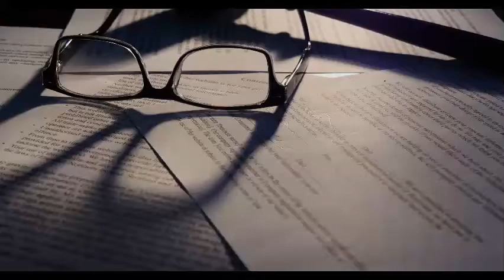Brooke's Legal Writing Order of Operations Nos. 7 and 8 - Conclusions and Introductions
How you start and end your brief can be as important as any law and analysis. This is your chance to grip the judge (or research attorney) and to end confidently and powerfully.